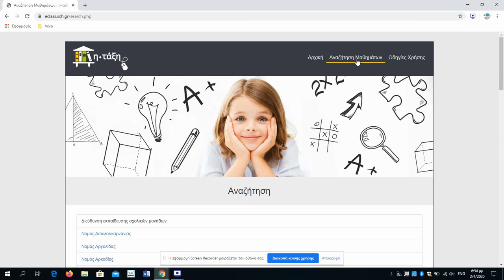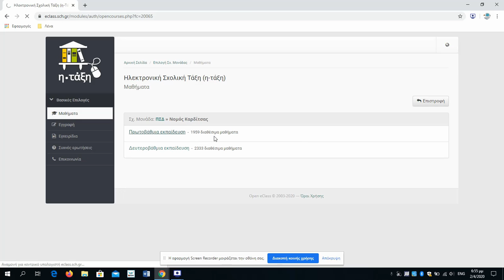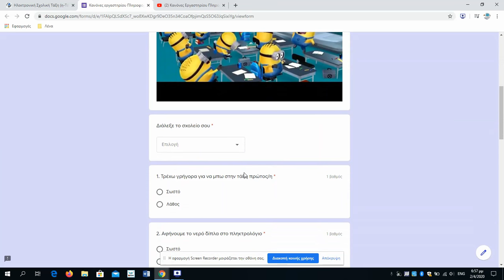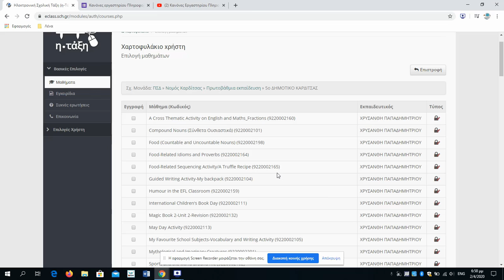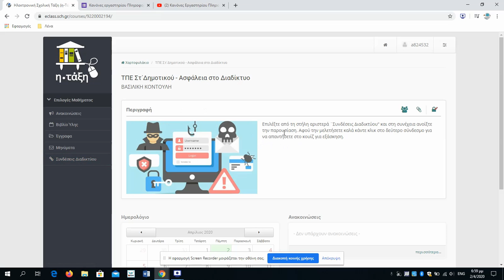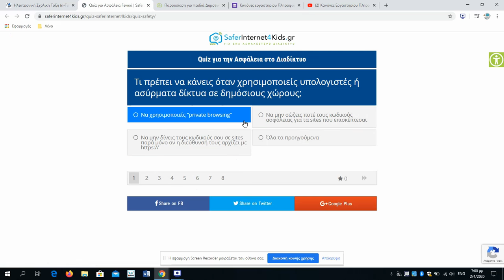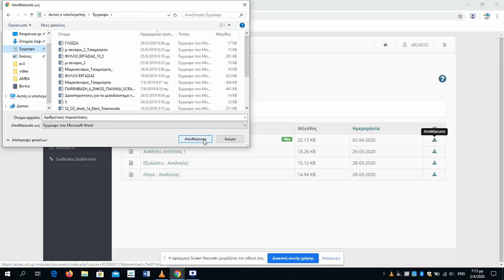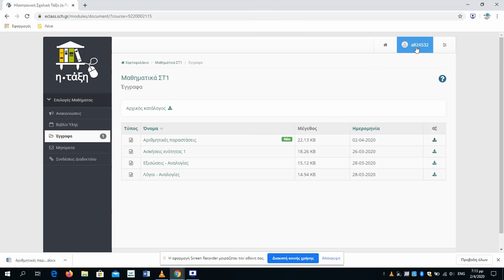Οδηγίες προς τους γονείς για το e class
Βίντεο που απευθύνεται στους γονείς των μαθητών Δημοτικού Σχολείου, προκειμένου να συνδεθούν στην πλατφόρμα του Υπουργείου Παιδείας:  eclass.